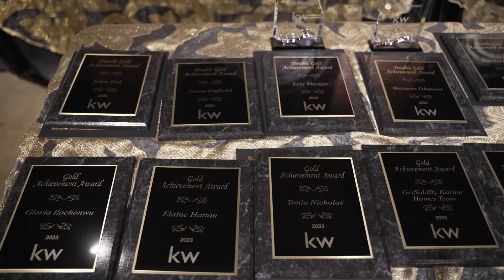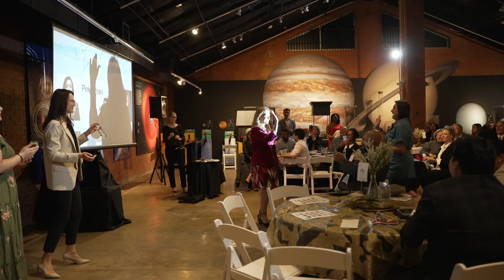Keller Williams Southwest 2023 Awards Breakfast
Congratulations to our award-winning agents.